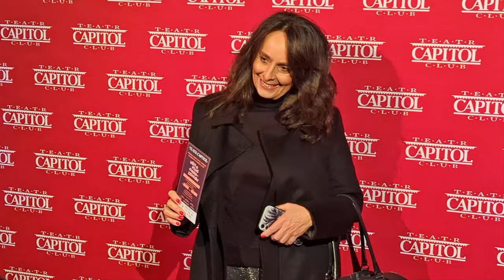Teatr Capitol. Łóżko Pełne Cudzoziemców Premiera. Gwiazdy.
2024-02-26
Ciemny, obskurny hotel położony na francusko-niemieckiej granicy, czasy świetności ma dawno za sobą i już nie wszystko w nim działa sehr gut! Cieknący kaloryfer, rozpadający rezerwuar, tajemniczo zatapetowane drzwi…
 „Co zrobić z tym rozwalonym kaloryferem? Naprawiać, czy jednak może kupić… nowy hotel?”
Heinz – niedoszły lekarz, bawidamek i kierownik hotelu, który nigdy się nie myli, oraz przekupny Kazek – wiecznie podchmielony portier, który zawsze wie lepiej; robią co mogą, aby zamaskować fatalny stan pokoi i zadowolić hotelowych gości. Przez swoje roztargnienie dokonują podwójnej rezerwacji ostatniego wolnego pokoju w mieście!  „Oui, monsieur, tak, ma Pan szczęście – mamy jeszcze jeden pokój!” Pierwsi do pokoju trafiają: Brenda – „najpiękniejsza kobieta, która przyjechała do hotelu, dzisiaj…” i Stanley Philby – klient „który zawsze martwi się o działającą łazienkę, a potem myje nogi w bidecie!”. Do pokoju pełnego cudzoziemców – dołączają jeszcze angielski biznesmen John Parker, jego żona Helga oraz sexowna Simone…
Zapowiada się prawdziwa feta cudzoziemców!
Zadziwiający splot wydarzeń sprawia, że nic tego dnia nie odbywa się tak, jak zostało zaplanowane. Niespełnieni w swoich związkach bohaterowie wpadają w pułapkę pożądania, która uruchamia lawinę kłamstw.
Reżyseria: Jerzy Bończak
Przekład: Elżbieta Woźniak
Scenografia: Michał Dracz
Kostiumy: Iga Sylwestrzak
Opracowanie muzyczne: Małgorzata Małaszko
Reżyser castingu: Magdalena Sowa
Asystent reżysera: Anna Modrzejewska
grają: Daria Widawska, Anna Guzik, Radosław Pazura, Paweł Orleański, Kacper Kuszewski, Michał Meyer, Jacek Bończyk, Joanna Balasz, Waldemar Obłoza, Igor Obłoza, Wojciech Solarz, Karolina Piwosz, Marta Bryła.
 „Łóżko pełne cudzoziemców”. Za reżyserię widowiska, opartego na tekście Dave'a Freemana, odpowiada Jerzy Bończak. W obsadzie znaleźli się:
Kacper Kuszewski / Jacek Bończyk
Waldemar Obłoza / Wojciech Solarz
Paweł Orleański / Radosław Pazura
Michał Meyer / Igor Obłoza
Aleksandra Szwed / Joanna Balasz
Daria Widawska / Anna Guzik
Marta Bryła / Karolina Piwosz
Premiera 26 listopada 2024 r.